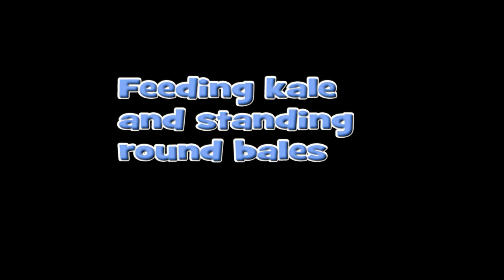Feeding Kale And Silage.mp4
Giving the cows another break of Kale and 4 bales of silage